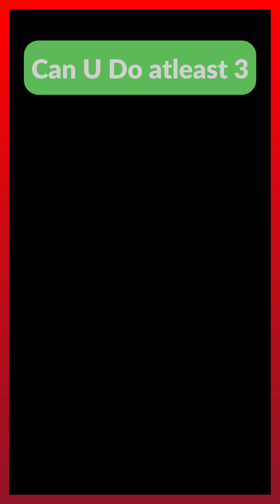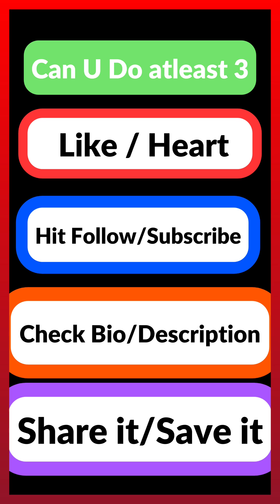Why there’s Americans settlements working inside israel 🇮🇱🇺🇸? While theres so many money in USA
Listen to this ….. what ppl forgot about
Like and follow 👉👉🛑 @activate_negetivity ❌ ❤️❤️❤️trymybrand.com ❤️❤️ can fix most of ur problem